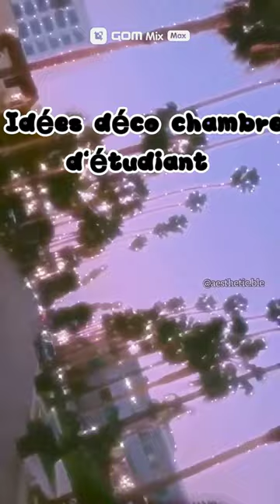Idées déco chambre d'étudiant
do you love it